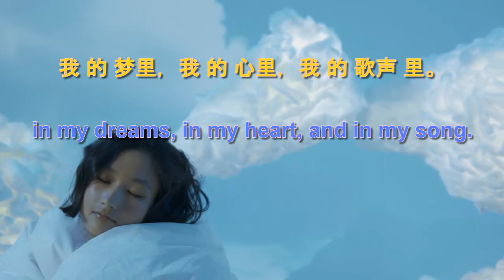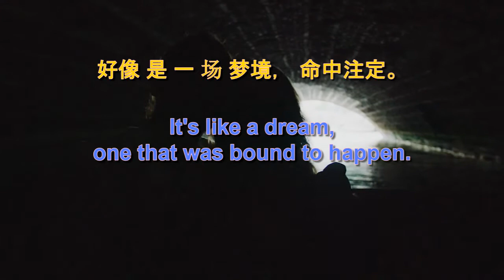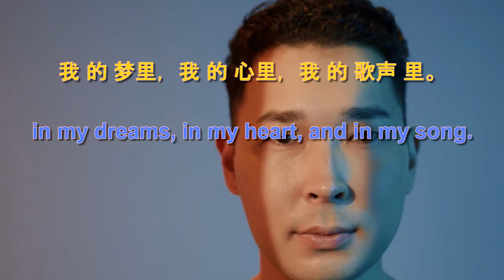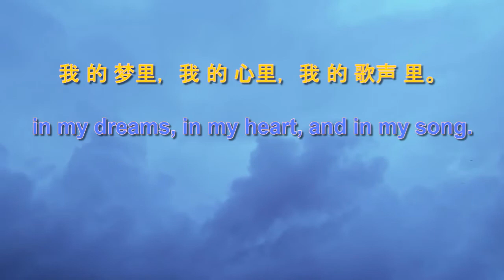Wanting Qu - You Exist In My Song (Translated video Chinese - English)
Wanting Qu - You Exist In My Song, video subtitled and translated from Chinese to English.

Lyrics:

Chinese

没有 一点点 防备,也 没有 一 丝 顾虑。
你 就 这样 出现 在 我 的 世界 里,
带给 我 惊喜,情不自已。
可是 你 偏 又 这样,在 我 不知不觉 中。

悄悄 的 消失, 从 我 的 世界 里,
没有 音讯,剩下 的 只是 回忆。
你 存在,我 深深 的 脑海 里,
我 的 梦里,我 的 心里,我 的 歌声 里。

还 记得 我们 曾经, 肩并肩 一 起 走过,
那 段 繁华 巷口。
尽管 你 我 是 陌生人, 是 过路人,
但 彼此 还是 感觉 到 了 对方 的。

一个 眼神,一个 心跳.
一 种 意想不到 的 快乐。
好像 是 一 场 梦境, 命中注定。

世界 之 大 为何 我们 相遇?
难道 是 缘分?
难道 是 天意?

English

Without any precaution,
and without a trace of apprehension.
You appeared in my world as you did,
bringing me a pleasant surprise,
one I couldn’t resist.
But like this, without me knowing.
You quietly disappeared, from my world,
without leaving words, just my memories.

You exist, deep in my mind,
in my dreams, in my heart, and in my song.

I still remember us,
once walking side by side,
together past that bustling alley.

Even though we were strangers,
just passing by each other,
we still felt each other.
One look, one heartbeat...
one unexpected delight.

one that was bound to happen.

The world is so big, why did we meet?
Could it have been by chance?
Could it have been by fate?